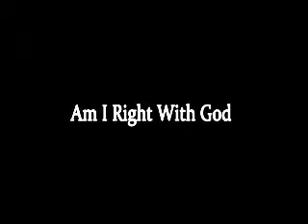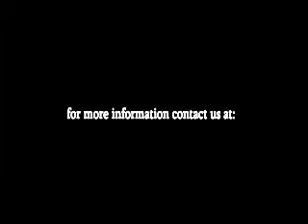Am I Right With God.mp4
God wants you to succeed! More than anything else, God wants you to fulfill your incredible human potential and be born into His very Family as an immortal spirit being!

Throughout history, God has worked with small groups of people for special purposes. He is doing the same today. And our Father in heaven has never called a person to failure. He is totally committed to our success.

As true Christians, though, we all know that we must constantly face troubles and difficulties, many of them intense. Could these difficulties cause us to fail? Could problems destroy us?

Paul asked the same question: "Who shall separate us from the love of Christ? Shall tribulation, or distress, or persecution, or famine, or nakedness, or peril, or sword" (Rom. 8:35)? It's a life-or-death question! Paul lists seven types of severe difficulties that God's people on occasion have to endure. Will such pressures cut you off from God? Will they prevent you from winning your Christian struggle? Let's look at these problems and discover how we can keep them from destroying our relationship with God.

Trials are common to all of God's people. The apostle Paul himself endured some severe trials, and lists tribulation as the first type of problem that might separate us from God.

For the rest of the article:  'Who Shall Separate Us'